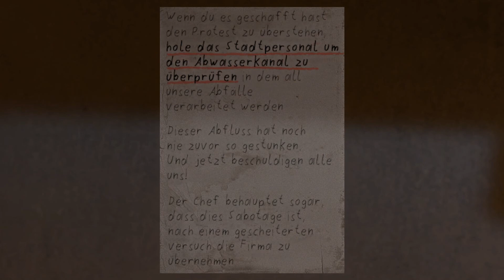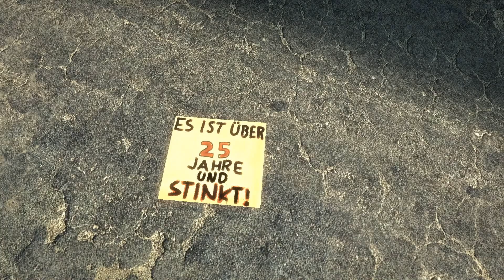Infra #18 - Unsere kleine Pilzfarm (Let`s Play/Kapitel/Chapter 5)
Infra German

Entwickler: Loiste Interactive
Publisher: Loiste Interactive
Veröffentlichung: 16. Jan. 2016

Mark, ein gewöhnlicher Strukturanalytiker der damit beauftragt ist, routinemäßige Strukturschäden zu untersuchen. Doch schon bald verwandelt sich seine Mission von einem banalen Treck in einen Kampf ums Überleben, der durch tief verwurzelte Pläne der Vergangenheit verursacht wird. Ihre Werkzeuge sind einfach: die Kamera um den Hals und den Verstand, um sich in einem virtuellen Labyrinth aus Trümmern zurechtzufinden. Wie Sie Ihre Geschichte erzählen, ist Ihre Entscheidung, werden Sie die Verpflichtung haben, Ihre Pflicht zu erfüllen, oder werden Sie alles andere außer der Bewahrung Ihres eigenen Lebens ignorieren?